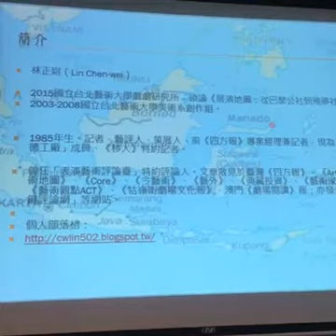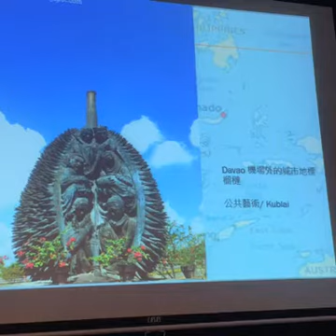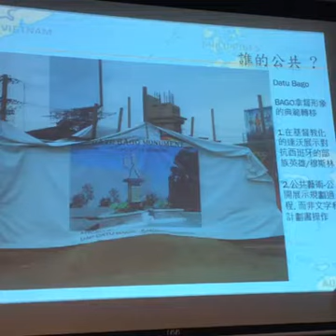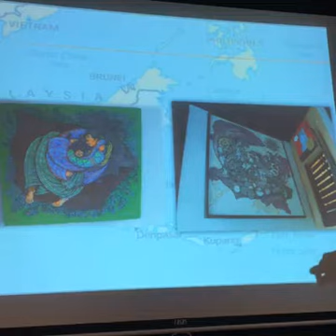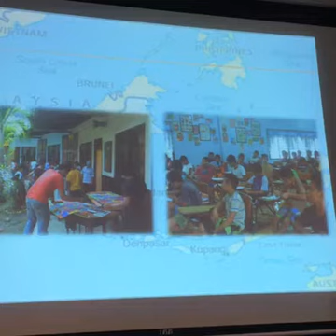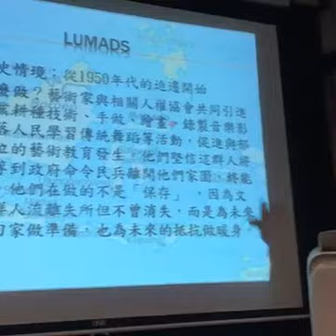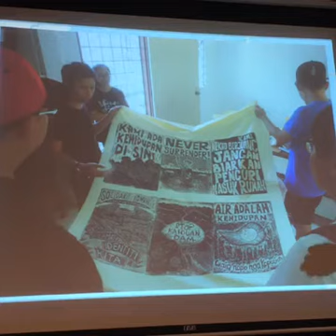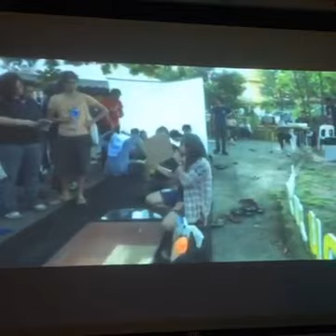Nov 12 2016【燦爛壯遊】群島的三角：民答那峨、蘇拉威西與婆羅洲的當代社區／群藝術實踐01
Nov 12 2016【燦爛壯遊】群島的三角：民答那峨、蘇拉威西、與婆羅洲的當代社區／群藝術實踐

主辦：政治大學南風四重奏計畫X燦爛時光東南亞主題書店
地點：燦爛時光東南亞主題書店（新北市中和區興南路一段135巷1號，MRT南勢角站4號出口右轉三分鐘）
講者：林正尉
費用：100元

「當你提供一項事物後，你將獲得更多」( Rampea' golla nakurampeki kaluku )這句話，伴隨白色旗幟上的公雞圖騰，閃動在印尼望加錫(Makassar)南方的Mangasa村。家家戶戶在Daeng Tata Lama街上，擺出自家食物、紡織、雕塑、壁畫、手工藝品、畫作和古刀，試圖透過藝術訴說該區曾有的王國榮耀。

2016年八至九月期間，在文化部「青年園丁計畫」補助下，我們一行人展開五十天的「島嶼東南亞三城口述歷史及社區藝術探勘計畫」。民答那峨、婆羅洲、蘇拉威西，這些僅在文章或高中地理課本才可能見到的詞，一時變得立體：在達沃，我們拜訪了積極進入原住民難民庇護所的藝術工作者；在北婆羅洲，會面了與沙巴原住民共同以版畫工作的藝術團體Pangrok Sulap；在蘇拉威西，認識了一群要解決社區問題而舉辦社區紡織及藝術節慶的朋友。

旅程總有插曲，我們有幸走訪了有著為過世的阿公阿嬤盛裝打扮的托拉雅(Toraja)部落，見證一場意義盛大的海外移工盡皆歸來的部族出殯典禮；然而，我們也在九月初的達沃爆炸案前離開，從中深刻感受到：看似和平的達沃，仍澈底是民答那峨的一部分。

而荷蘭人佔領時期的望加錫，古老的哥瓦王國，原來她與福爾摩沙歷史有不少重疊之處……

【講者簡介】
林正尉，2015年畢業於台北藝術大學戲劇研究所，曾任四方報專案經理及記者，現為奧賽德工廠策展團隊成員，移人特約記者。

【相關資料】
本計畫獲得文化部「青年文化園丁隊 :臺灣青年至東南亞交流合作補助」

「島嶼東南亞三城口述歷史及社區藝術探勘計畫」成員名單：
高森信男/ 關渡美術館研究員
周意紋( 阿饅 ) / 音樂工作者
蔡濟民/ 社區營造工作者
賴英泰/ 青年歷史學者
陳湘汶/ 策展人，藝評人
劉致宏/ 藝術工作者
林書楷/ 藝術工作者
林正尉/ 藝術工作者，記者